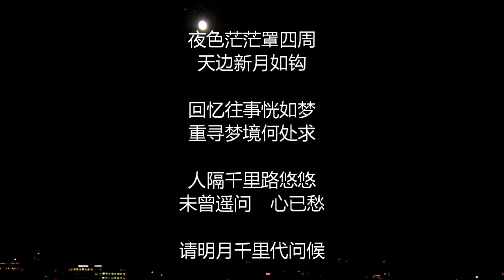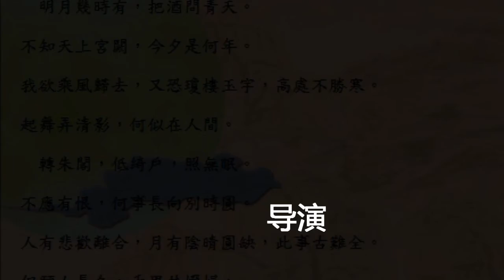大海窗前中秋月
大海窗前的中秋夜，恭祝大家闔家幸福，身體健康，心想事成！
同是天涯淪落人，相逢何必曾相識！
但願有心人長久，明月千里共嬋娟。